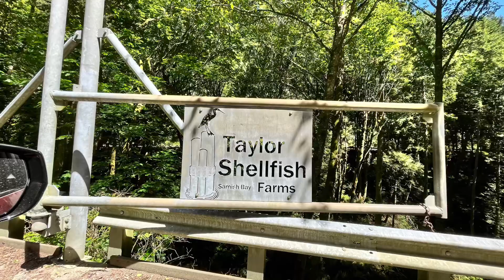The Return to Birch Bay June 2023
As you know if you follow us, @TheTravelingNomads made it to Birch Bay Thousand Trails. This has been our base camp for the PNW for the last 3 years. We have a lease site here, where our Solitude 5th wheel has stayed as we snowbirded in the SW in our Micro Lite.

We’ve decided to switch it up. We will take the Solitude down to SoCali so we have something large and a bit luxurious to snowbird in when the days are shorter and the weather much cooler.

So what does it mean when you are fortunate enough to have two RV’s ready to go? It means challenges. But I’ll get to that in a moment.

Birch Bay Thousand Trails is one of our personal favorites of the TT parks we’ve been to. There are a limited amount of amenities such as no hot tub, no miniature golf, (removed a few years ago as it had deteriorated,) but this place is more about location.

What does the park have? Well, it’s got a very well managed park. Everything here works and is clean. There is a seasonal pool, smallish but great for cooling off in the warm days of summer. Horse pits, laundry, great spacious lodge with a kids play area, great free WiFi, tv, fireplace and lots of seating.

The bathrooms are some of the cleanest I’ve seen. Again, the staff here care  about their park. It shows.

There are two phases here, 1&2. Phase 1 is where you can possibly score a 50 amp if you need it. The utilities are 4 for 4 meaning four rigs hook up on one spot. 1 out of every 4 there, is a 50amp. All sites have water and sewer. Phase 1 does accommodate large rigs but some sites are tight when it starts to fill up. Phase 2 is VERY big rig friendly with roomy sites. But all but 1 site is 30 amp. No issues with a 30 amp on our 50 amp big rig. Just pay attention to what you are running/using, in your rig.

The park is located just 20 minutes away from the Canadian border. The park sits up to the town of Blaine. Both Birch Bay and Blaine have great little shops and eateries. The marina is gorgeous with Mt Baker and Canada all within eyesight.

We will continue to come to this place.

Ok, 2 rigs… let’s see, on the Solitude, busted fitting on a waterline, (water was off for the winter,) slide out would not close back up, (sheered, sheer bolt did it’s job,) propane leak… will be checked and repaired this winter.

Micro Lite had to have the Murphy bed rebuilt. Sadly it was cheaply made.

The truck… coolant tank, (enclosed system,) and sensor replaced. Low voltage issue, so replaced auxiliary battery.

Now that we have them side by side, we have been purging and reorganizing to see what goes where. This is a monumental task.  But we got rid of a fair amount and are currently finishing up so we can get going.

I finally redid our propane fire pit. The ongoing process of getting Spikes white hair out of the truck, (it’s never going to go away,) and bringing it back to decent ￼ aesthetic look. Lots and lots of work. We ￼did a couple of short drives when we had appointments or in the evenings, it doesn’t get dark until 9:30ish. Taylor Seafoods we got some raw oysters and checked out the oyster beds.

That’s about it for now. We will do a straight shot to So Cali this week. One truck and the Solitude.

It’s gorgeous here.